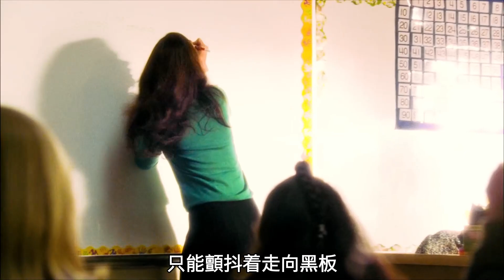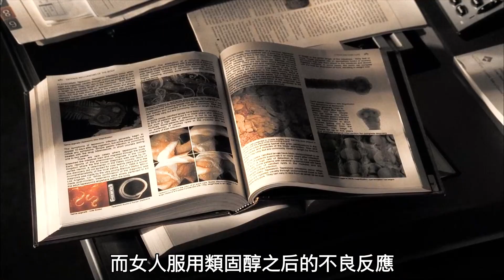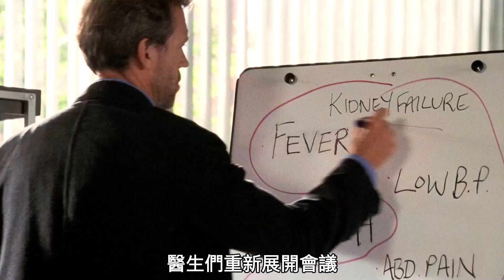【豪斯醫生】女人喜歡吃火腿，吃到腦子裡長蟲子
影片名：豪斯醫生
和良醫是同一個編劇，非常好看
希望大家喜歡
如果還有什麼想看的電視劇
可以在評論區留言哦~